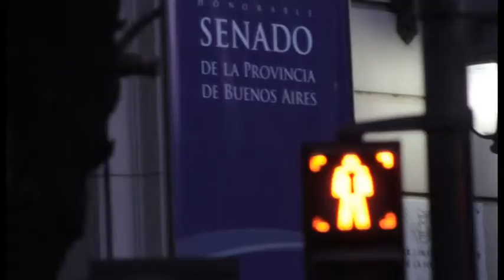Una emoción TANGUARRO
Grabado en vivo en la Milonga del Sebado, Agosto de 2017, ciudad de La Plata, (Argentina)

MARCELO COSTA: voz
JOAQUÍN GALELIANO: piano
LAURACADABÓN: bandoneón
PABLO MUÑÓZ: violín